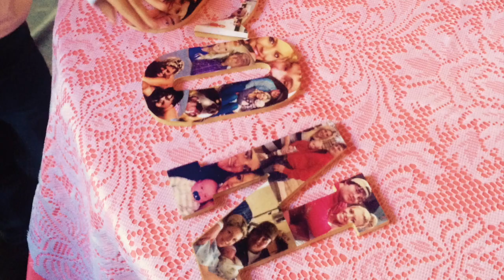Wade and Taylor Wilson Wedding